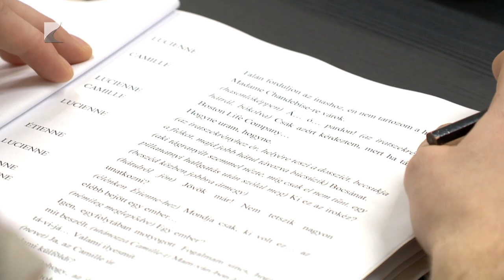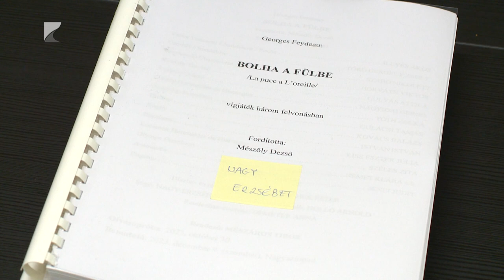Bolha a fülbe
Új bemutatóra készül a nyíregyházi Móricz Zsigmond Színház. Georges Feydeau fergeteges vígjátékának, a Bolha a fülbe című komédiának kedden volt az olvasópróbája. A Mészáros Tibor által rendezett darab premierje december kilencedikén lesz a teátrum nagyszínpadán.